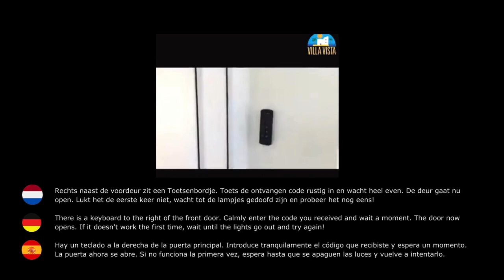Short video: opening the gate and front door of Villa Vista Almuñécar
Korte video: openen hekje en voordeur Villa Vista Almuñécar

Vídeo corto: apertura del portón y puerta de entrada de Villa Vista Almuñécar